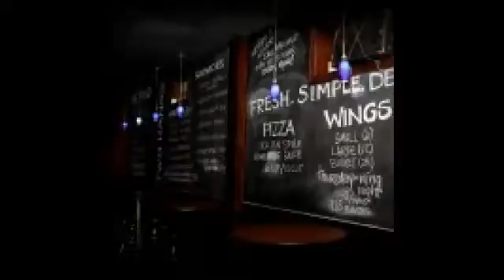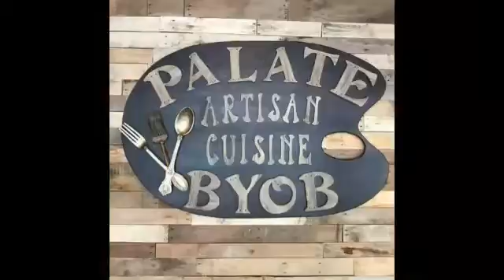NCTV45’s Morning Show Monday July 3, 2017